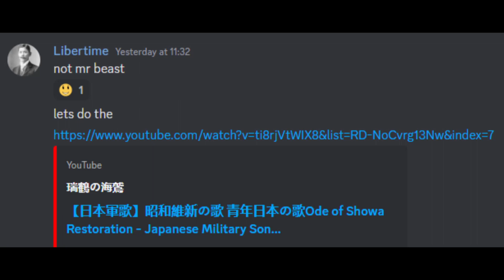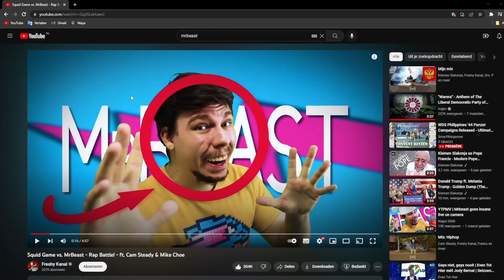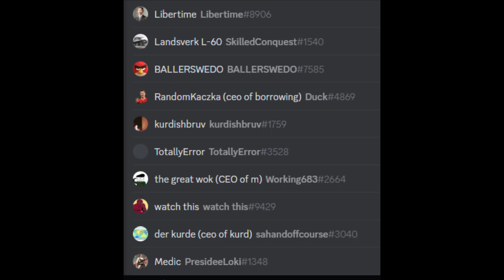Discord sings... MrBeast????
We sing MrBeast.. wait I play waltuhh game???
walter white game fr fr fr?

grrr why not want sing discord songs